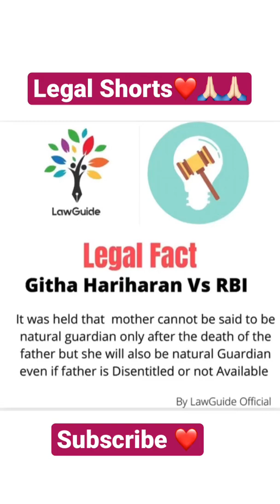Gita Hariharan Vs RBI